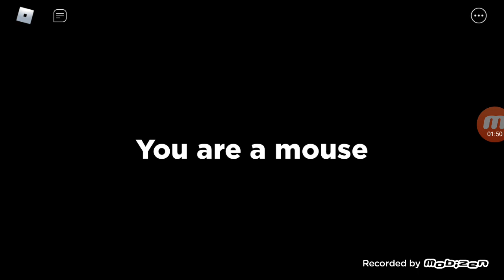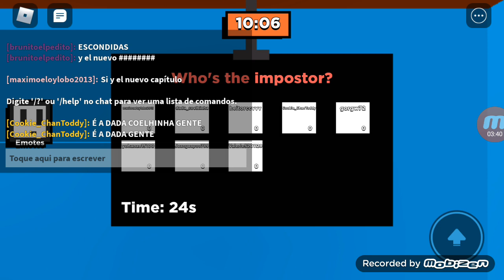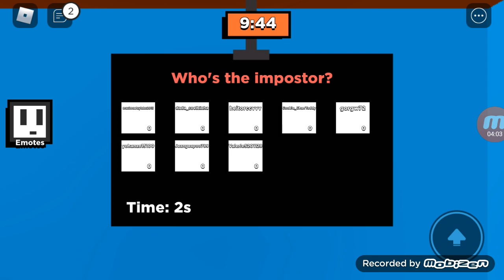bit no Pitty roblox